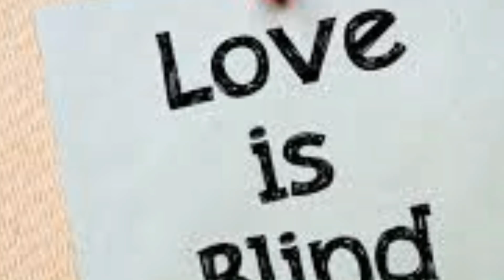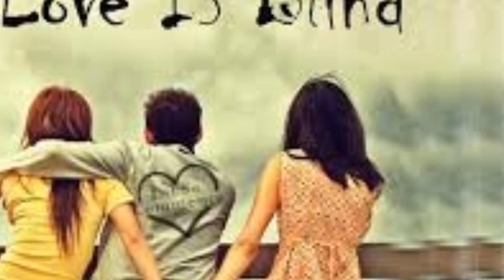ፍቅሪ መዓስ'ኮን ይኸውን ዝዓበደን ዝዓወረን።